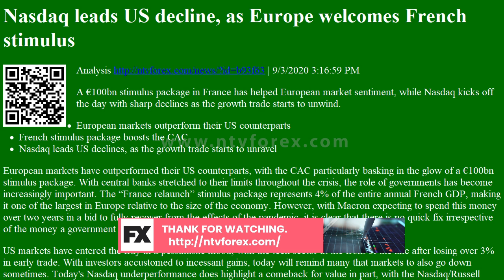Analysis Nasdaq leads US decline, as Europe welcomes French stimulus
Nasdaq leads US decline, as Europe welcomes French stimulus Analysis
. 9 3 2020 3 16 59 PM A 100bn stimulus package in France has helped European market sentiment, while Nasdaq kicks off the day with sharp declines as the growth trade starts to unwind. European markets outperform their US counterparts French stimulus package boosts the CAC Nasdaq leads US declines, as the growth trade starts to unravel European markets have outperformed their US counterparts, with the CAC particularly basking in the glow of a 100bn stimulus package. With central banks stretched to their limits throughout the crisis, the role of governments has become increasingly important. The France relaunch stimulus package represents 4% of the entire annual French GDP, making it one of the largest in Europe relative to the size of the economy. However, with Macron expecting to spend this money over two years in a bid to fully recover from the effects of the pandemic, it is cl...